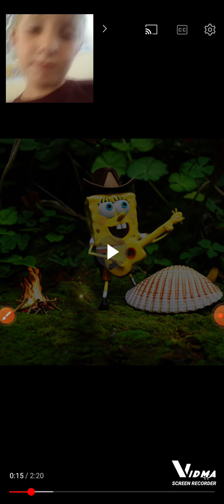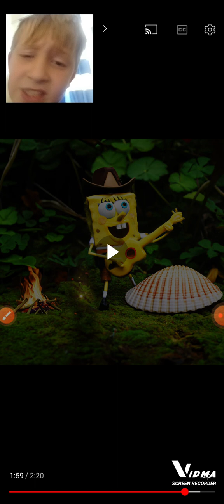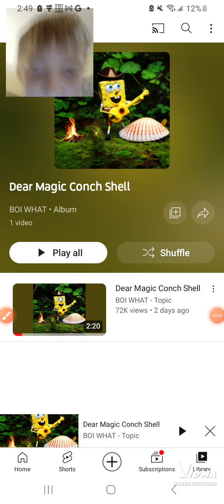SPONGEBOB NEW SONG IS FIREEEEEE!! DEAR MAGIC CONCH SHELL REACTION